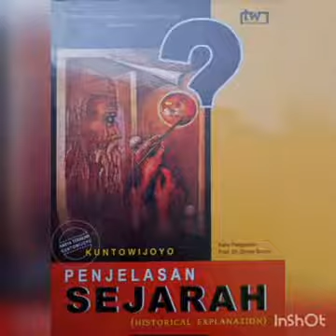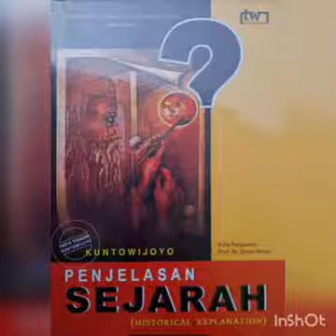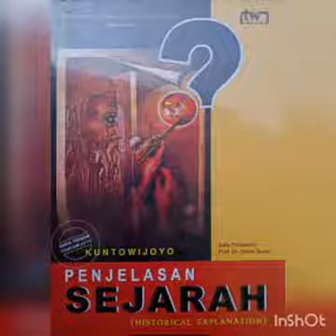Penjelasan Sejarah (Bab 2 : Periodisasi)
Judul Buku : Penjelasan Sejarah
Karya          : Kuntowijoyo
Penerbit.    : Tiara Wacana

Bab 2 : Periodisasi